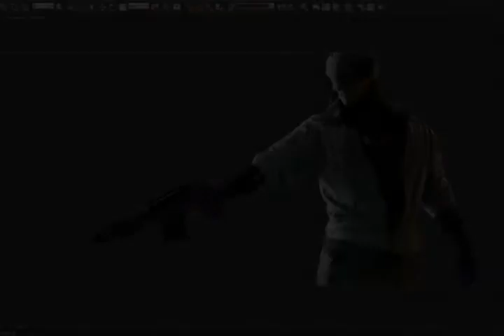Cyberpunk 2077 Devs Aiming For ‘Stunning’ In Game Animations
Cyberpunk 2077 may be a ways off from release yet, but we’ve still been hearing bits and pieces of information on the game over the last few weeks. Polish studio CD Projekt RED has put up a new job ad on its official website, as per which they’re looking for a new Animation Programmer to join their ranks.